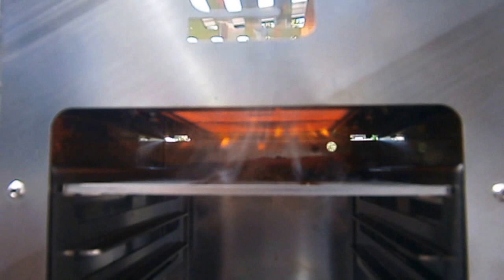Einweihung vom BMT (Beautiful Meat Toaster)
Mein Meat Toaster wurde eingeweiht mit Fleisch.